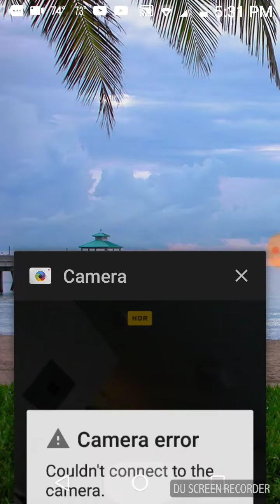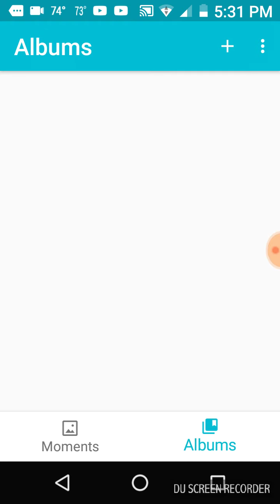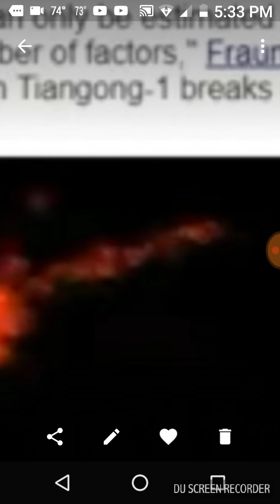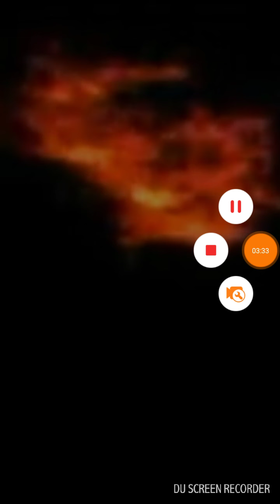URGENT EMERGENCY LANDING exercise CODENAMED “Double Dragon,” (RED DRAGO) wi be held through April 8